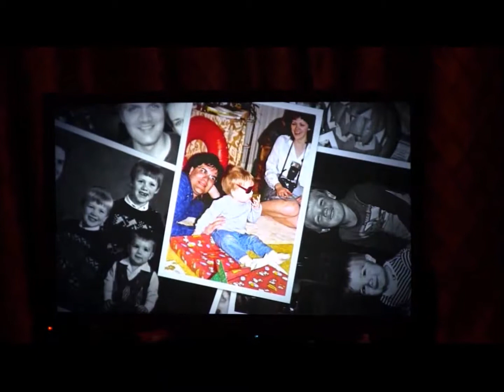The Marriage of Stephen and Pamela Doeschot